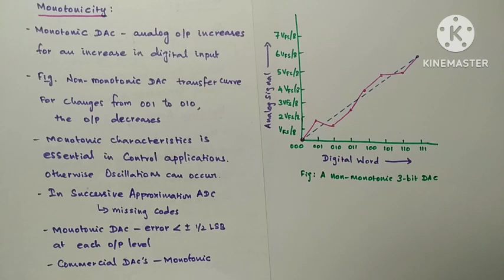ADC / DAC Specifications